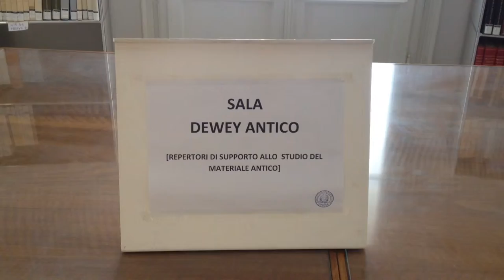Il terzo piano dell'ex Hotel Colombia